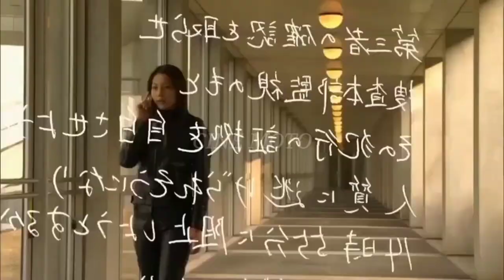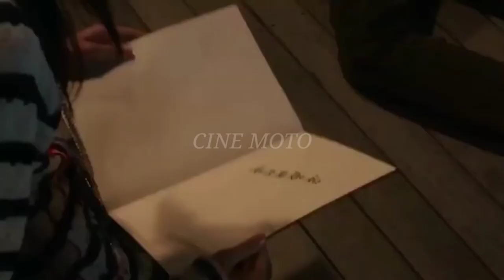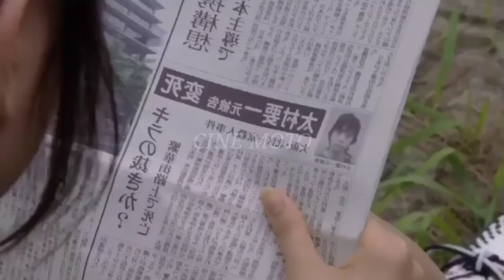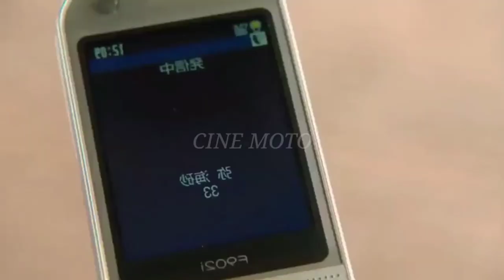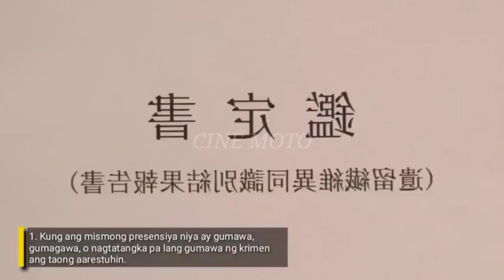Death Note-2 Movie Recap Tagalog